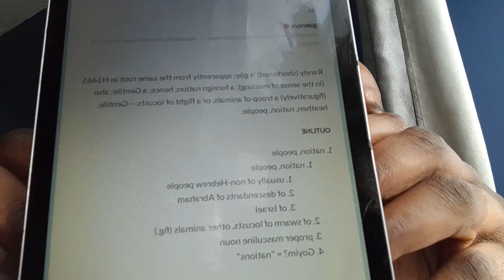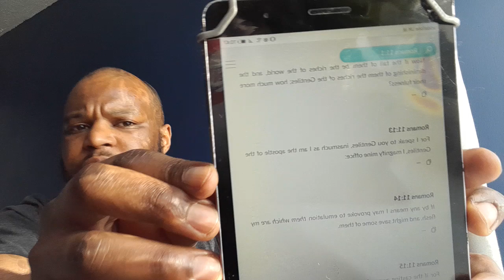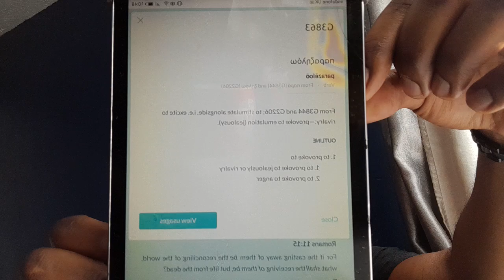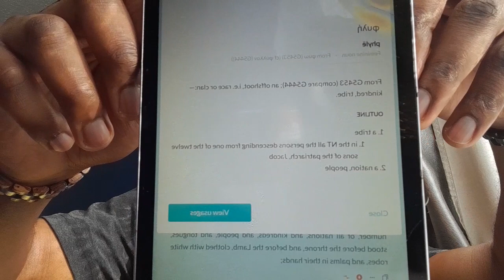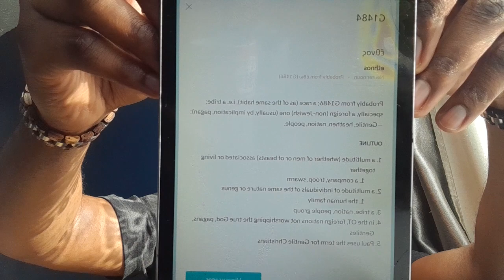I WILL PROVOKE YOU TO ANGER BY THEM THAT ARE NO PEOPLE - ROMANS 10 AND 11